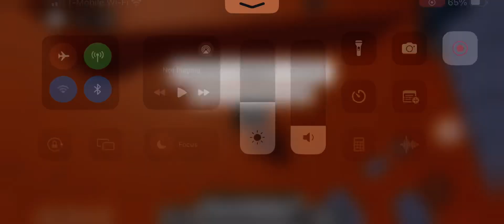How to get Kretik in Find The Chomiks